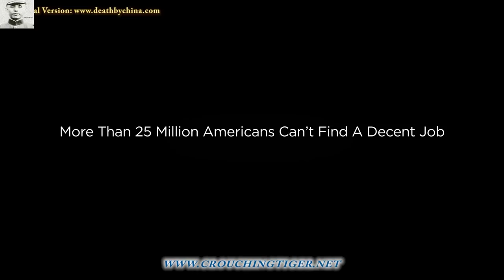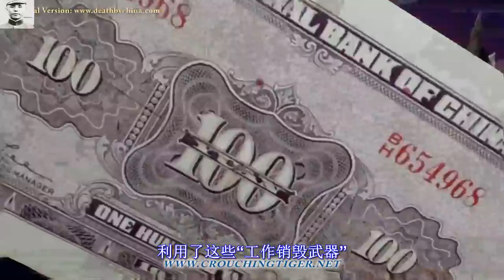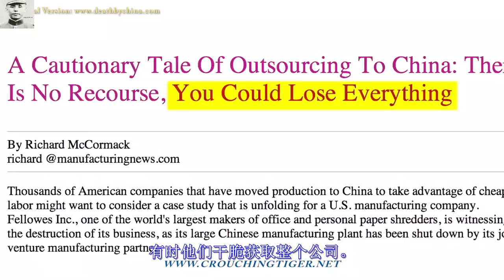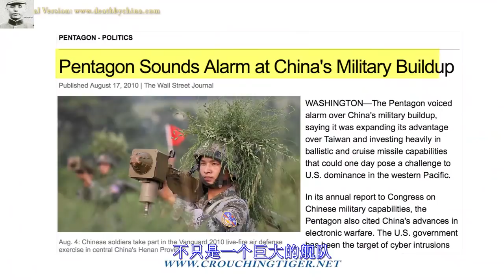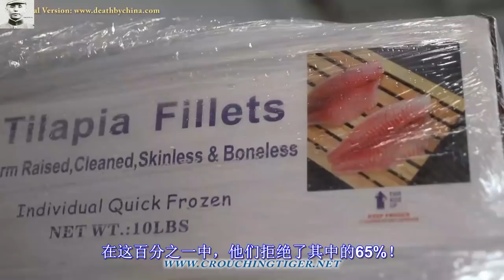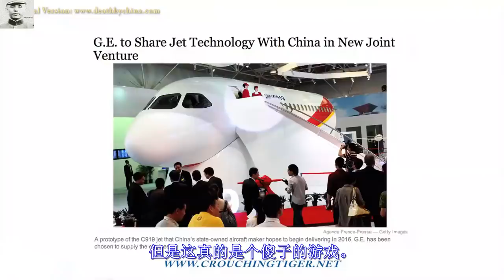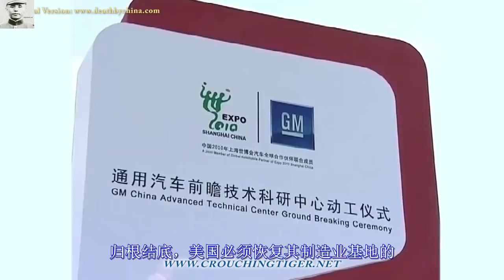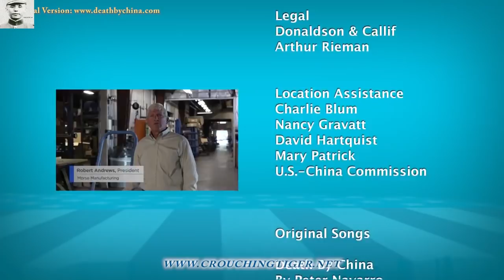致命中国Death by China 中文字幕版（感谢授权转载）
感谢网友热血汉奸吴三桂授权转载。原视频请看 YouTube频道：热血汉奸吴三桂